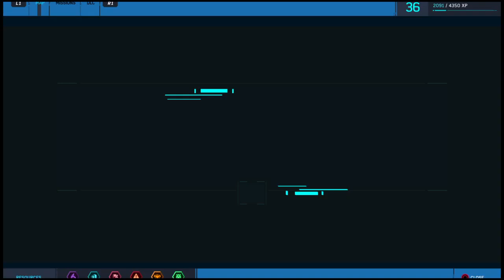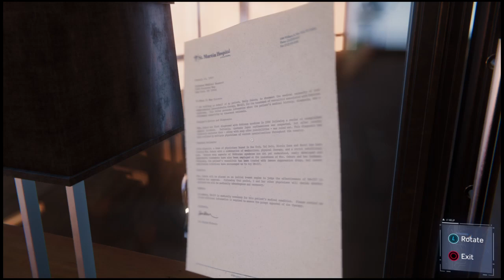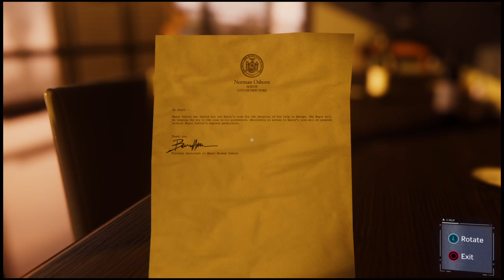Marvel's Spider-Man_20231018150401